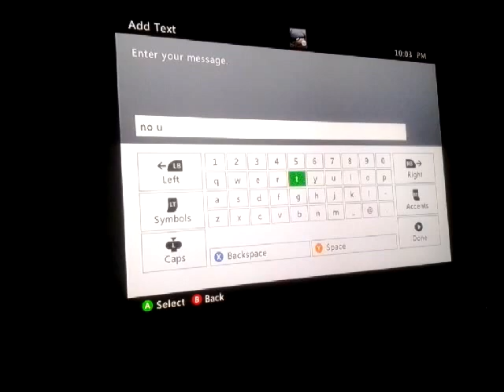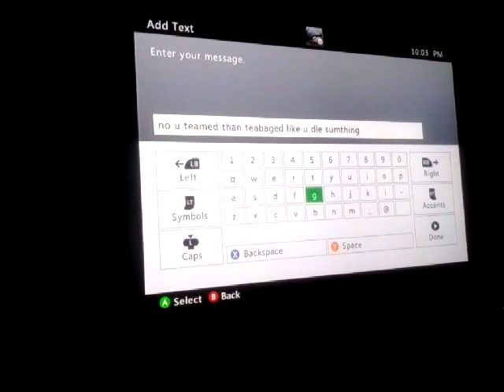HatLess vs MJGamer22